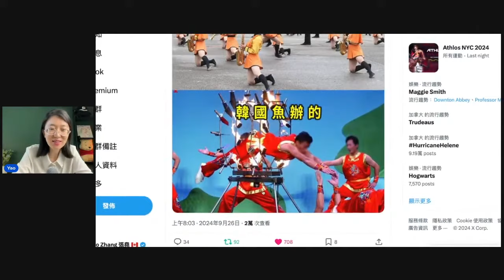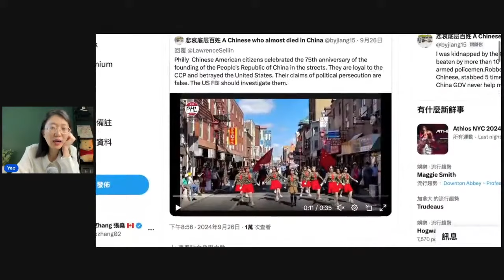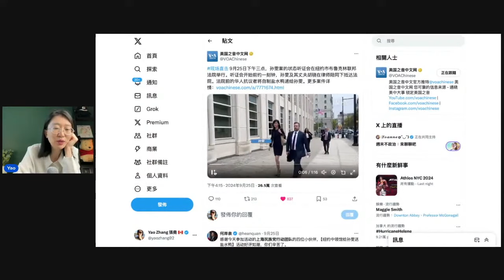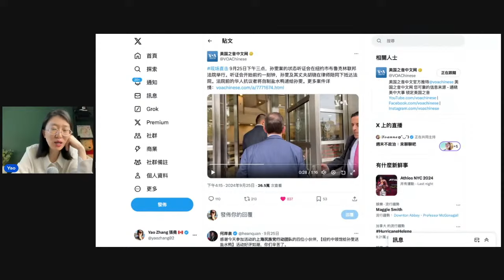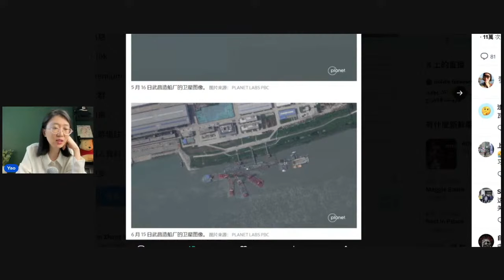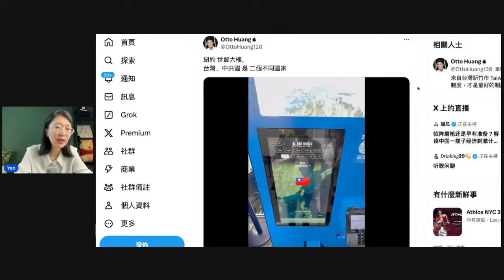美國🇺🇸紐約世貿大樓：台灣與中國是不同國家！美國曝中國最新核潛艦沈沒 反賊送中國間諜鹽水鴨！【直播精華】（2024/09/27）